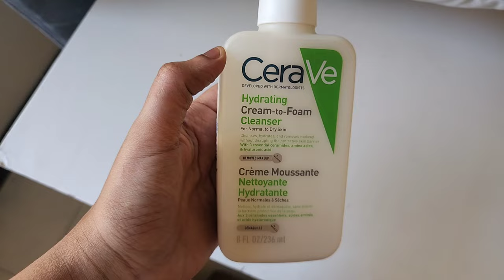MALINTED WAXA AAN QABTO samira siman 🥰